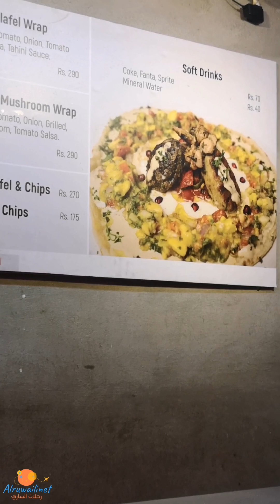اليوم الاخير في كتمندو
اليوم الاخير في كتمندو قبل العودة للوطن لابد ان تضع يوم قبل الرحلة في كتمندو للاستعداد واستراحة قبل الرحلة ..المطعم التايلندي سبق ان عملت له تغطية تجدونها في القناة